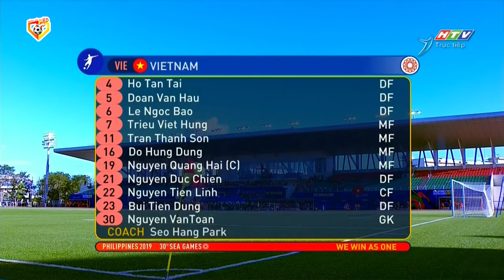🔴 Trực Tiếp | Việt Nam - Lào | ĐTVN Sẽ Dễ Dàng Vùi Dập Đội Bóng Láng Giềng, Tạo Đà Bảo Vệ Thành Công